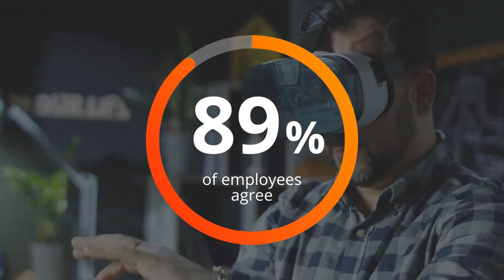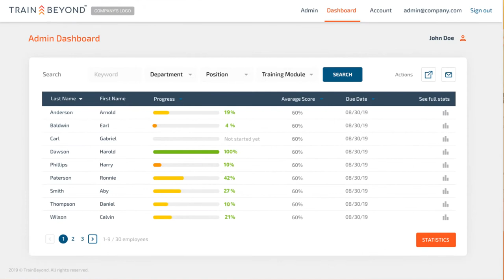TrainBeyond® Level Up your Workforce® | VR, Desktop and Mobile Training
Train your workforce with interactive experiences, at industry standards, and without taking risks.

Industry Standardized Modules:
OSHA (29 CFR), API Spec Q1, OHS 18001, ISO 75.180, Norma NFPA 10, 2018 Edition, ANSI/ASSP Z390.1

Immersive Training Experience:
Lifelike, scalable, easy access, personalized, training as a process, incorporated e-learning content, and micro-learning.

Cost-Effective, Zero Risk:
No cost for trainers, logistics, or trips, and no long classroom sessions. Training without any risk of fatal injuries or expensive equipment damage.